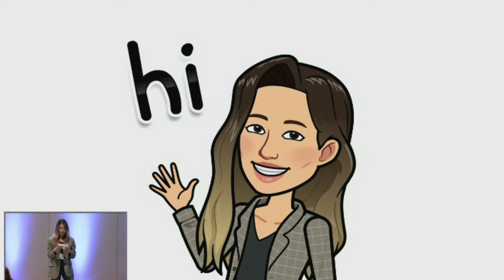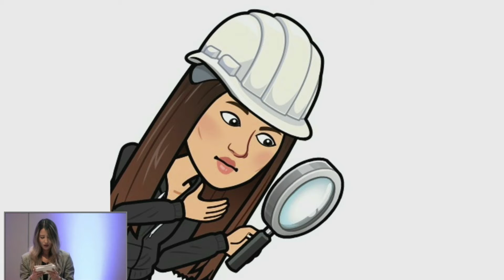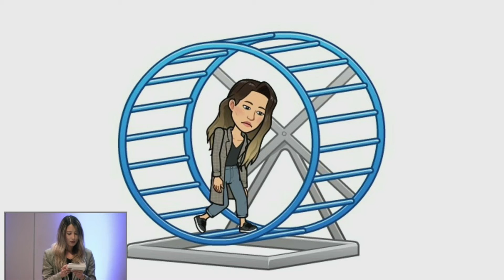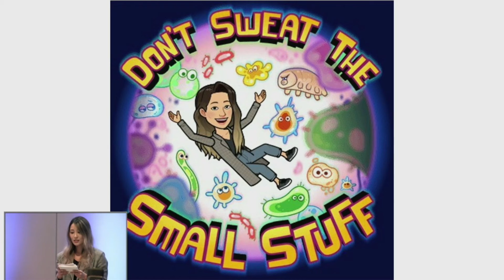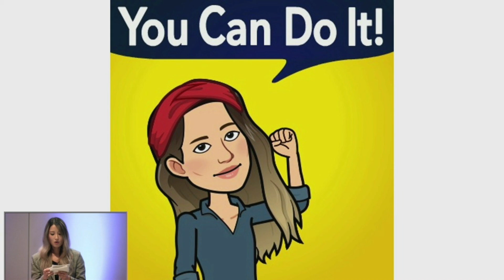Respect, Disrespect & Self-Respect - Julie Kim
EnggTALK 2019